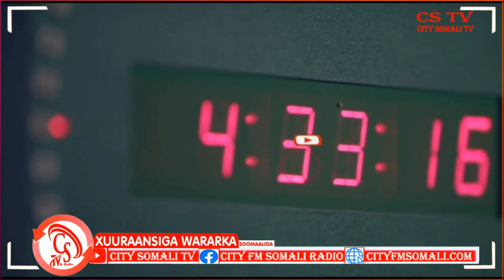"Waxa Ummada Canshuurta looga qaadaayo Waxa weeye, in danta guud lagu duso, Dadkana Waxaan..."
"Waxa Ummada Canshuurta looga qaadaayo Waxa weeye, in danta guud lagu duso, Dadkana Waxaan Rajeynaynaa in Dowladnimadu ay tahay Mid Danta guud ka shaqeysa" Madaxweyne Dani